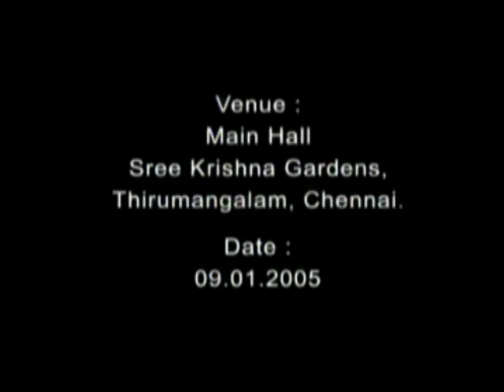Unity Of The Ummah - Dr. Zakir Naik (1/13)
Unity Of The Ummah - Dr. Zakir Naik

Who are you? Hanafee? Shaafiee? Maalikee? Hambalee? Salafee? Ahl Hadith? Or A MUSLIM?

A very important lecture by Dr. Zakir Naik regarding of muslim's identity.  A muslim should be recognised as a muslim or as a label of following madhab (e.g., Hanafee, Shaafiee, Hambalee or Salafee)?  Watch this lecture to find out your answer according to Quran and Sunnah...

Dr. Zakir Naik is a medical doctor by profession but is renowned as a dynamic international orator on Islam and Comparative Religion.  Dr. Zakir Naik clarifies Islamic viewpoints and clears misconceptions about Islam using the Quran, authentic Hadith and other religious scriptures as a basis, in conjunction with reason, logic and scientific facts.